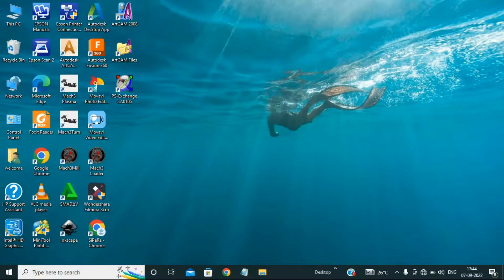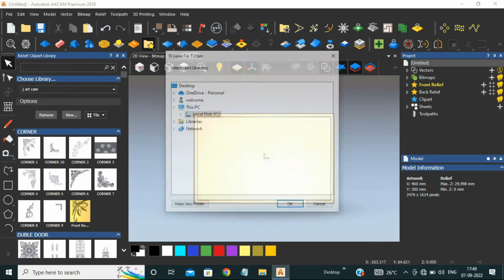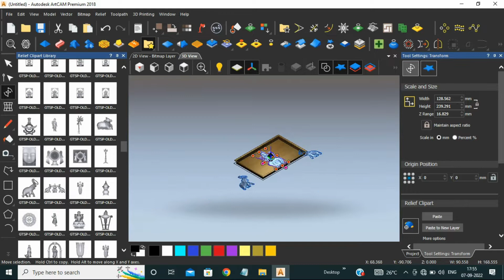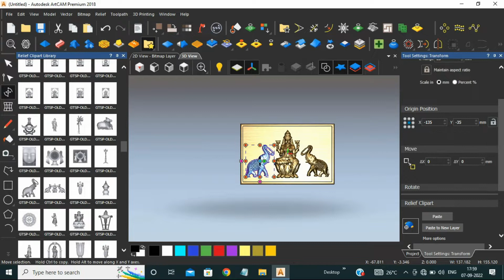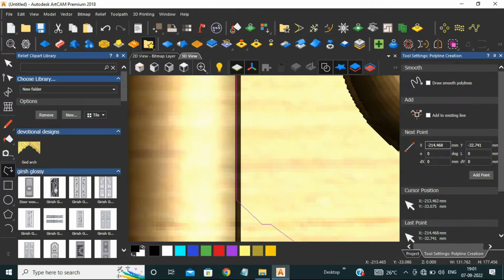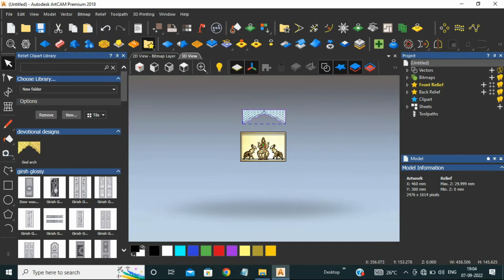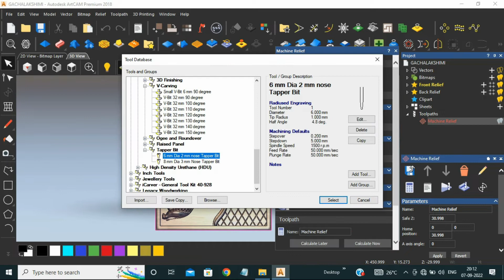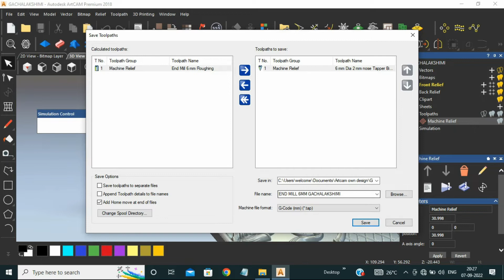Artcam#13 Hindu God Gajalakshmi Wood Carving in Homemade CNC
Hello Guys,
My name is Sivaperumalraj. Today in this video we see about ArtCAM 2018 tutorial. This tutorial we make Gajalakshmi god wood carving. I teach you step by step in artcam. The artcam is most of use for wood carving. The artcam is easy to use. The file format is RLF to use. We assemble file together to make design. This is our creation only. Any think else not that. If you have any doubt, Please ask in command. I will slove that.

Chapter Time
00:00 Intro
00:37 Give Material size
00:45 Draw 2D
01:50 Import RLF
07:50 Toolpath
09:36 Simulation
10:26 Save Gcode
11:18 Carving in CNC Router
13:12 EndScreen